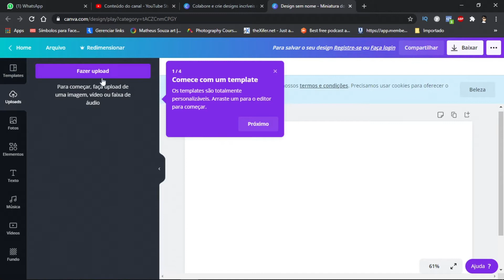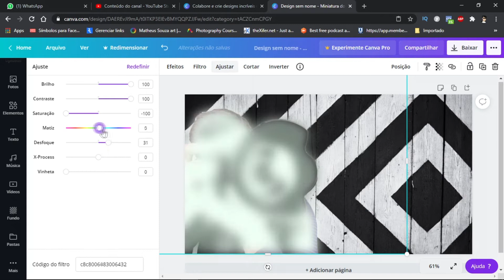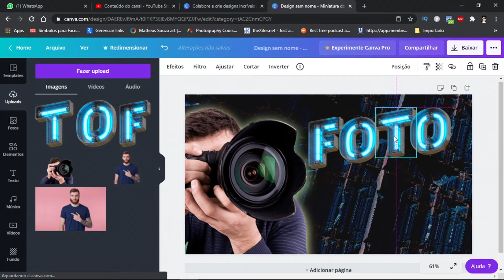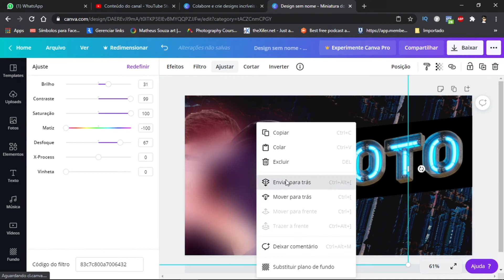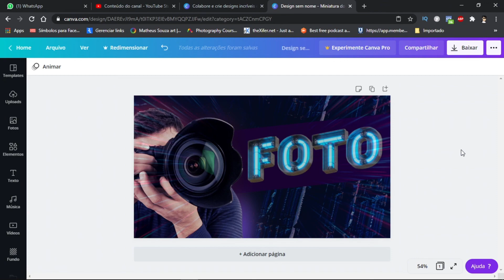Criando Thumbnail Personalizada no Canva (com letras 3D e efeito)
Neste vídeo mostro como criar uma capa de vídeo para youtube online e sem usar programas usando o site Canva, e também remover o fundo de imagens usando o site remove BG, se você não tem um PC pra usar programas como o photoshop, tem essas opções de sites leves e intuitivos.